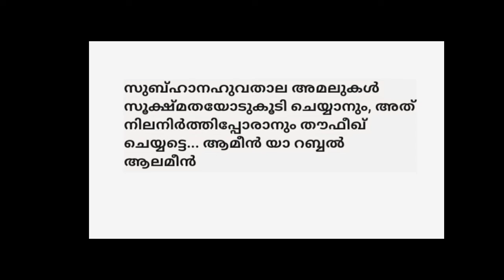പശ്ചാത്താപ നിസ്കാരം/തൗബത്തു സ്വലാത്ത്